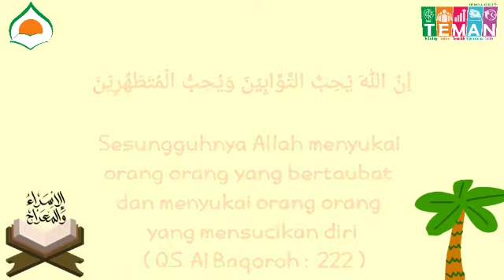PBR TKIT DARUL ABIDIN Kegiatan Keislaman "Hadits menjaga kebersihan"